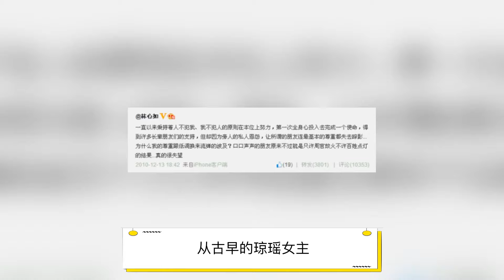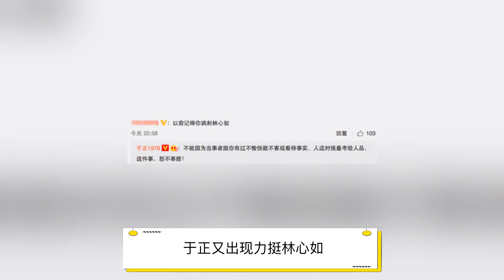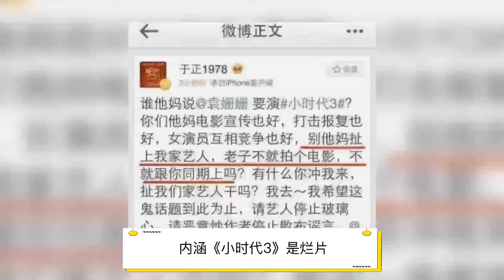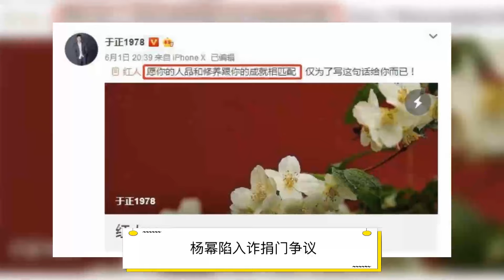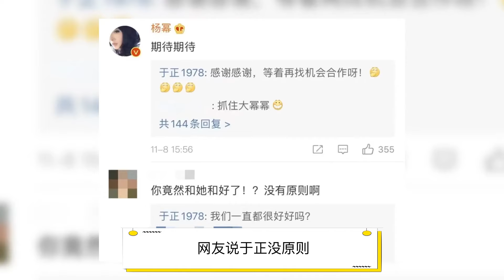盘点于正「撕女星」战绩，你敢信他都撕过这些大牌？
本期視頻制作人員：
文案/策劃：小松
剪輯/字幕：小天
校對/後期：夏明